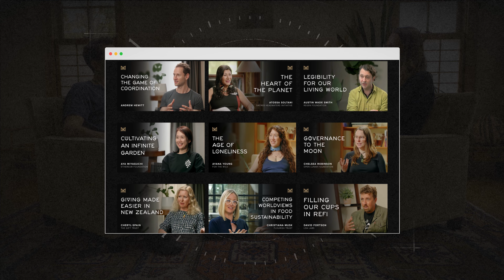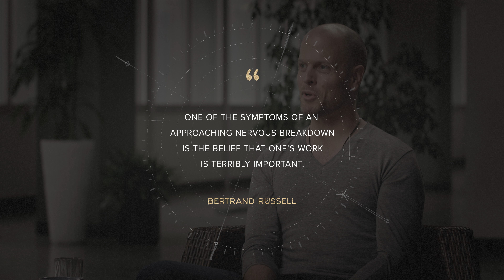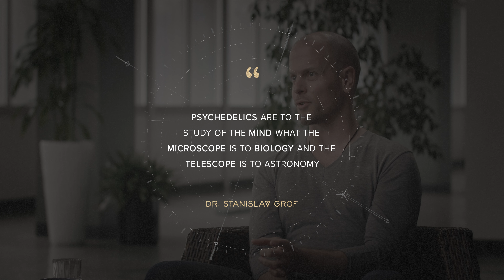Funding for Mental Health Therapeutics with Tim Ferriss (Saisei Foundation)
Tim Ferriss is an author, investor, and founder of Saisei Foundation. In conversation with Matthew Monahan.

TOPICS
00:00 Intro
02:12 Tim’s journey with his books and podcast
13:45 The move into angel investing
17:24 Reinventing one’s self and identity
23:50 Tim’s approach to philanthropy
29:38 Saisei Foundation and psychedelics research
40:11 Biopiracy and indigenous populations
47:07 For-profit incentives in psychedelics
59:22 Beyond mental therapeutics
01:09:31 Reflections on New Zealand
01:28:11 Tim’s closing thoughts

Zero Gravity book
The Power Law book
More Money Than God book
Awareness book
Spark book